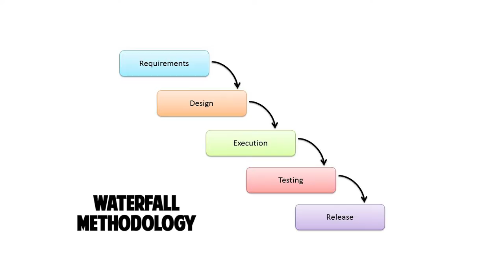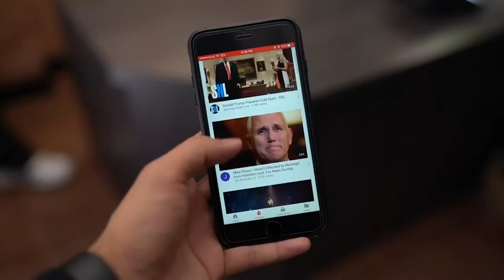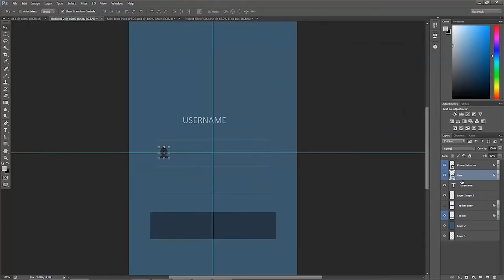Brand Myself Mobile Development Full Sail Presentation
This Video was created as part of an assignment for mobile development course at Full Sail University.